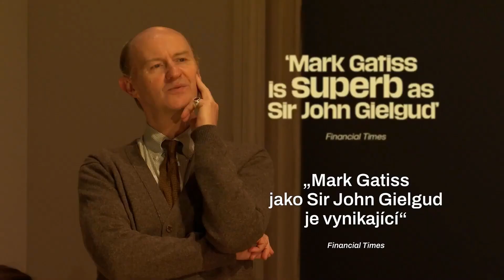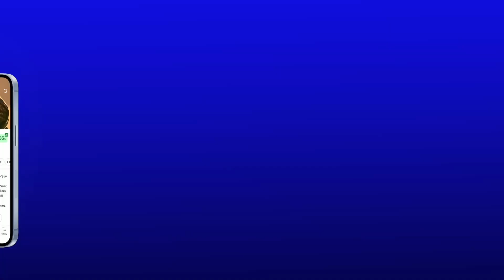Hamletův motiv (National Theatre Live: The Motive and the Cue): CZ HD Trailer (2024)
Více o divadelním záznamu Hamletův motiv (National Theatre Live: The Motive and the Cue):

Rok 1964. Richard Burton se nedávno oženil s Elizabeth Taylor a chystá se na titulní roli v nové experimentální inscenaci Hamleta na Broadwayi, pod exaktní režijní taktovkou Johna Gielguda. Jenže během zkoušek se dva jimi reprezentované divadelní věky střetnou natolik, že se spolupráce mezi hercem a režisérem začne hroutit.
Bouřlivě zábavnou novou hru o vztahu mezi uměním a slávou napsal Jack Thorne (Harry Potter a Prokleté dítě). Marka Gatisse a Johnnyho Flynna v rolích slovutných hereckých legend Johna Gielguda a Richarda Burtona režíruje oscarový režisér Sam Mendes (Americká krása, Skyfall, NT Live: Lehmanova trilogie).
Inscenace ověnčená cenou deníku Evening Standard za nejlepší novou hru byla natočena živě během vyprodaného uvedení v britském Národním divadle. Scénu vytvořila Es Devlin (NT Live: Hamlet, Lehmanova trilogie, Čarodějky ze Salemu), dále hrají Tuppence Middleton (Vojna a mír) nebo Luke Norris (Poldark). Ve hře vystupuje i Jiří Voskovec!

Trailer na divadelní záznam Hamletův motiv (National Theatre Live: The Motive and the Cue) je s českými titulky